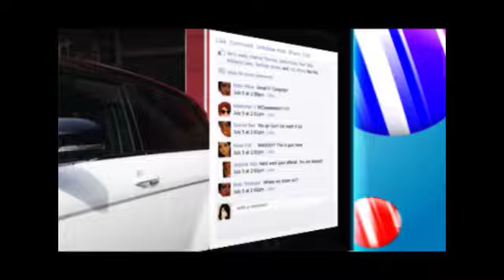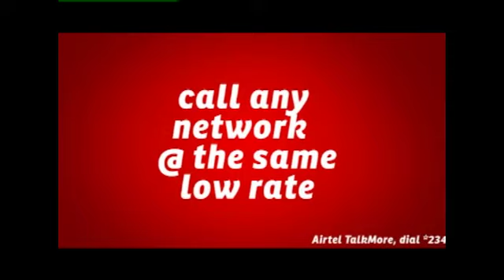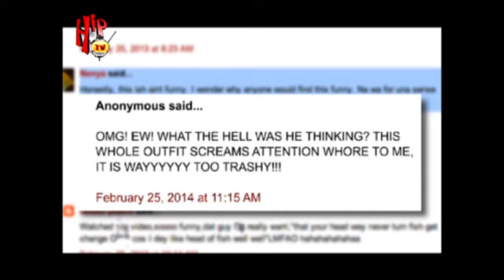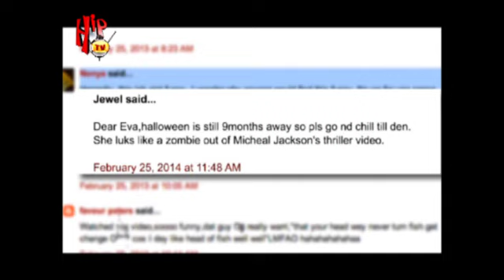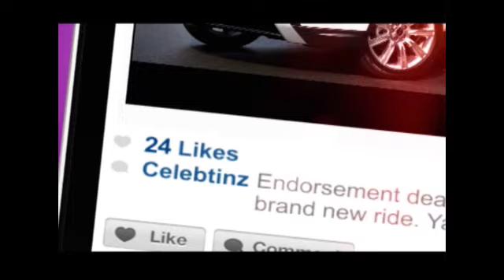TRENDING WITH EVA (Nigerian Entertainment News)